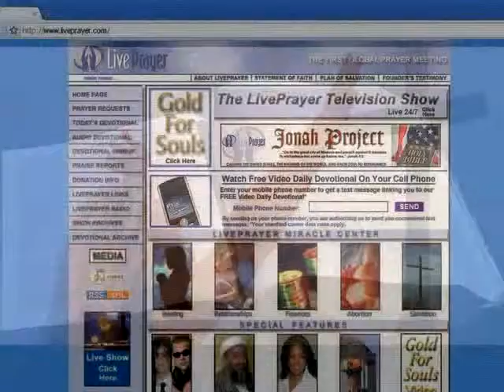6/2/10 LivePrayer - Could Adolph Hitler be in Heaven? - Part 3 of 3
Could Adolph Hitler be in Heaven?